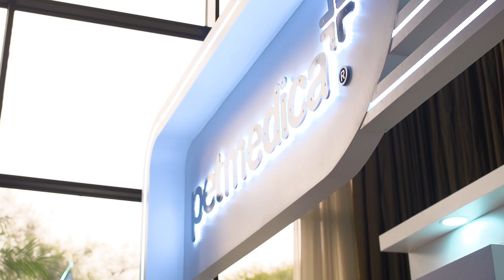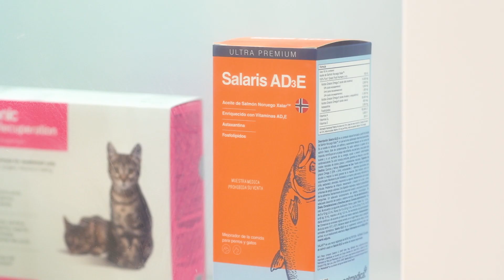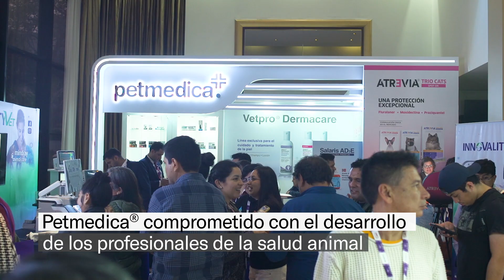Petmedica® presente en AMVEPPA 2023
Petmedica® estuvo presente en AMVEPPA 2023, congreso que promueve la cultura de bienestar de los animales de compañía mediante charlas y cursos; se llevó a cabo en las instalaciones del Hotel Meliá los días 20 y 22 de octubre.